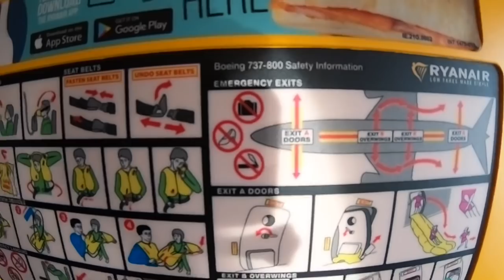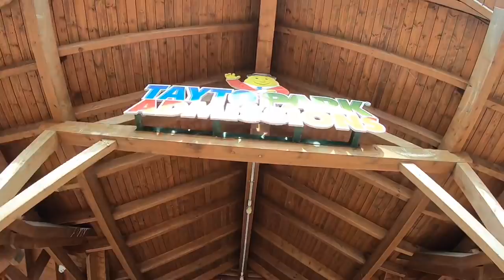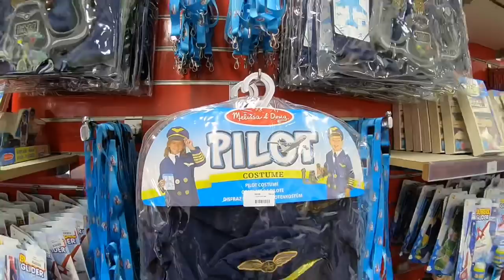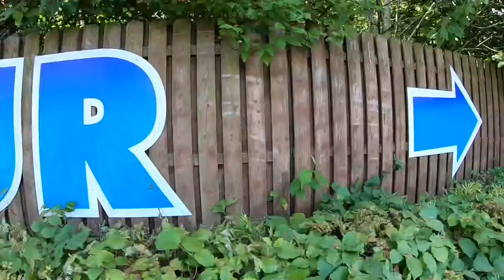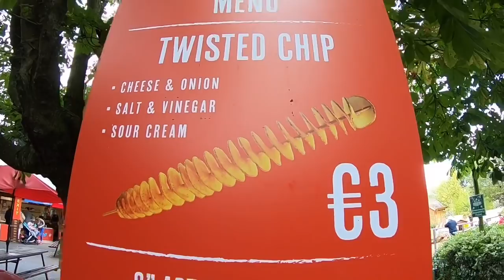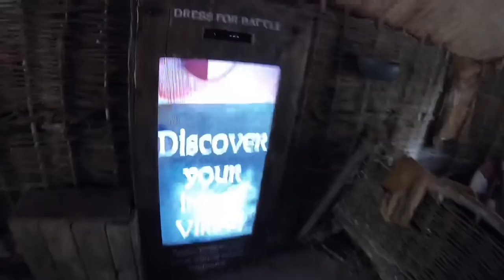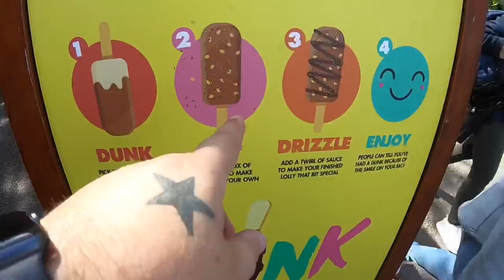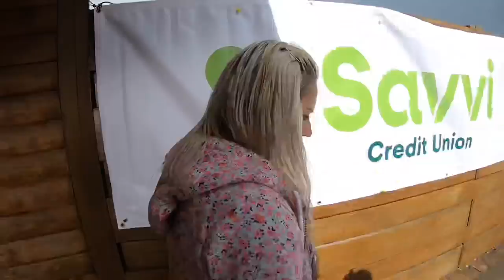Tayto Park Vlog 31st August 2019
Join us as we fly over to Ireland for the day and visit Tayto Park for the very first time to ride a giant Irish woodie and eat some crisps

Tayto is a park that I have put off visiting since it opened the awesome Cú Chulainn Gravity Group coaster in 2015 as there wasn’t much else there until now when they recently added 2 new coasters and a well themed boat ride/log flume

The park is great for the family market with so much on offer now with a huge amount of rides and attractions including a Zoo and the famous Tayto crisp factory

Our day started off with a short 1hr flight from Southend to Dublin where we met up with friends Martyn & Charlotte then making our way to the car rental and then a 15min drive to the park

Vlog and on ride povs are all filmed in HD 1080p 60fps using a GoPro Hero 6 Black with official accessories, please note that on ride filming is allowed with a chest mounted GoPro only